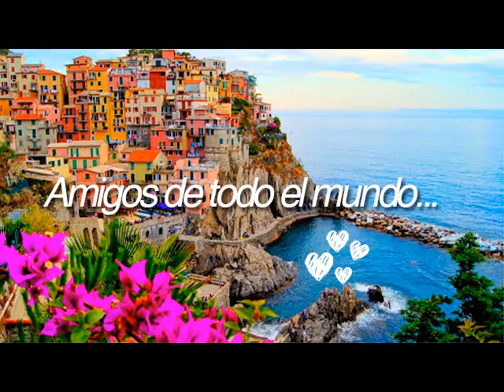Santa María Josefa Rosello